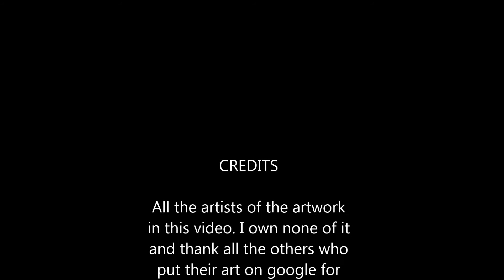Espeon - radioactive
Hi guys! I made a new video about espeon, a music video (Radioactive - Imagine dragons) and I think its quite nice.